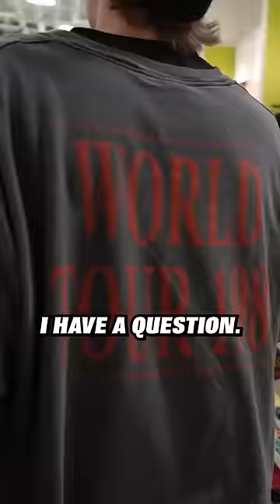I got a FREE Pair of Sneakers at a Sneaker Store!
I got a FREE Pair of Sneakers at a Sneaker Store! In this video I am trading a penny to a Nike Air Mag in 1 week. This is a new ConnorTV trade up challenge where what ever I trade i one week I am going to give it away to one of you. In this episode I traded up to sneakers and Pokemon cards. I am hoping to trade up to the Nike Air Mag but I am not sure if there's enough time. Follow along and let me know how I did.